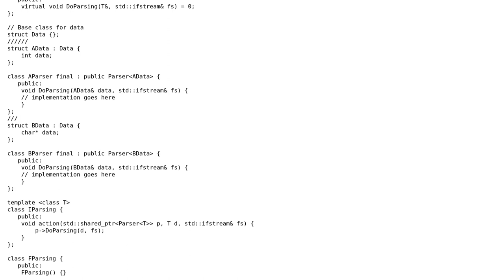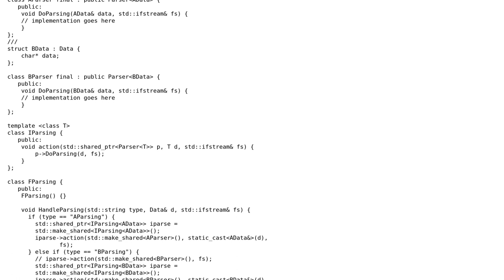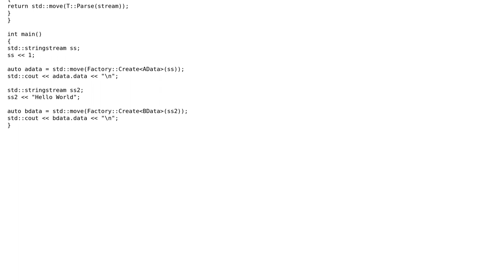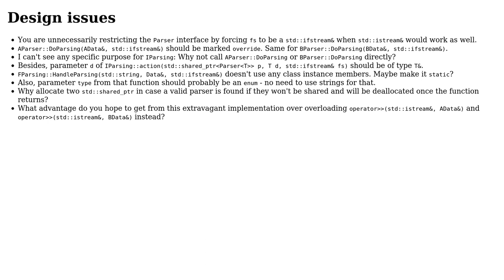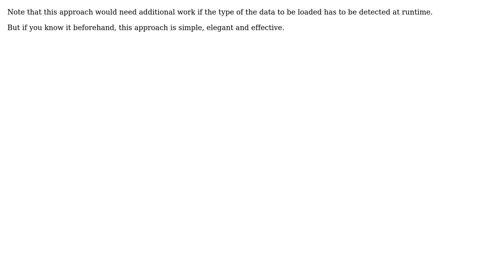Code Review: Using Factory pattern for parsing system (3 Solutions!!)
Code Review: Using Factory pattern for parsing system

With thanks & praise to God, and with thanks to the many people who have made this project possible! | Content (except music & images) licensed under CC BY-SA | Music | Images & others | With thanks to user solti user Jamal user hoffmale user const_ref user amc176 and the Stack Exchange Network Trademarks are property of their respective owners. You are responsible for your own actions.